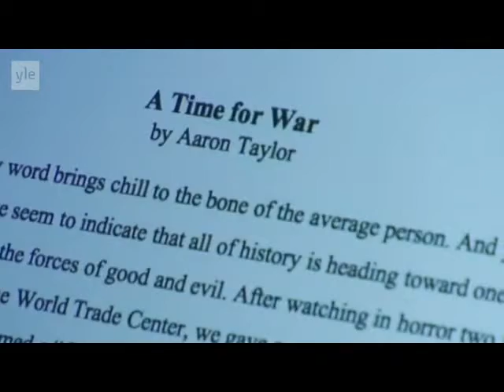Pyhät Sodat - Onko vapaaehtoisia? (suomenkielinen tekstitys)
Toinen haluaa kääntää maailman kristityksi, toinen taistelee islamin puolesta. On aika sotia.